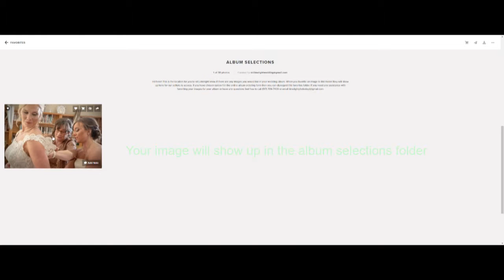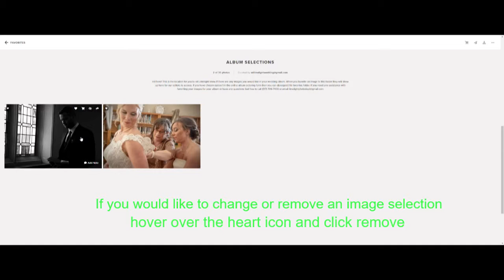How do I let Limelight know which images I want for my album?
This video is to help our brides and grooms know how to let Limelight know what images they would like in their wedding album.

Want more information about Limelight and how we can capture and entertain your big day? or feel free to give us a call at

Click the link below and like our Facebook page, by doing this you automatically receive the opportunity to enter monthly giveaways along with hundreds of dollars worth of savings! Don't wait! So many Limelight couples are already taking part in these sweet deals!

- Like and follow the Limelight Facebook page to stay up to date with what we're up to!

- Follow Limelight on Instagram! Weekly posts, helpful tips, and monthly giveaways!

***PLEASE NOTE***
Video By: Limelight Entertainment & Photography